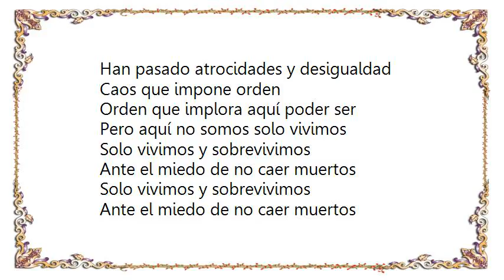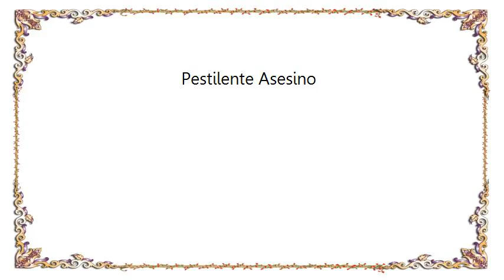La Pestilencia - Pestilente Asesino Lyrics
[Lyrics La Pestilencia - Pestilente Asesino]
Han pasado atrocidades y desigualdad
Caos que impone orden
Orden que implora aquí poder ser
Pero aquí no somos solo vivimos
Solo vivimos y sobrevivimos
Ante el miedo de no caer muertos

Pestilente asesino
Asesino pestilente

Decapitar, acribillar
Muertes en masas
Y tu en el medio
Decapitar, acribillar
Muertes en masas no